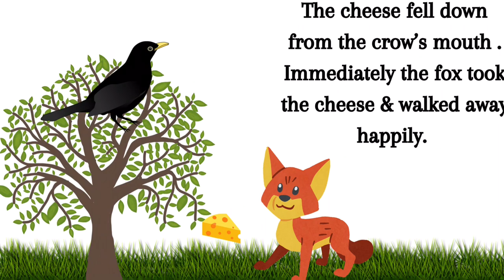The Fox And The Crow 🦊 | Short Story Telling English | English Moral Stories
Must watch this beautiful story for kids how to share because sharing is caring .